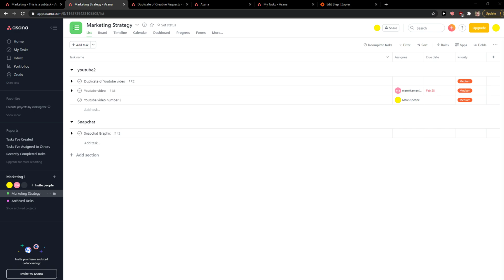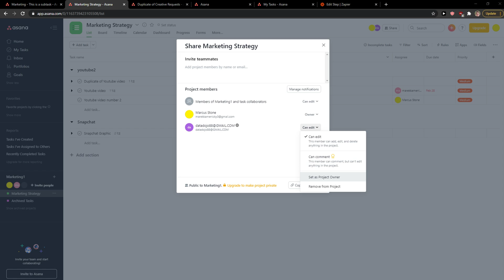How To Change Project Owner In Asana